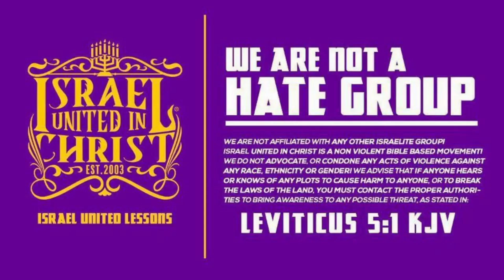BR | 50 Days Of Camp: One Of The Biggest Lies Ever Told Is Around Your Neck...